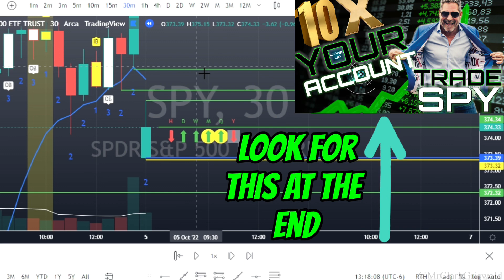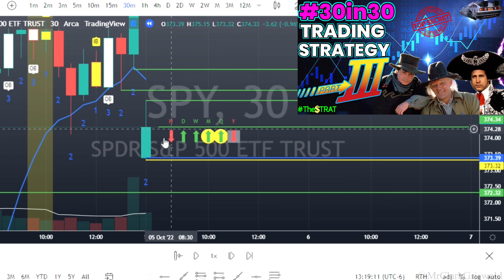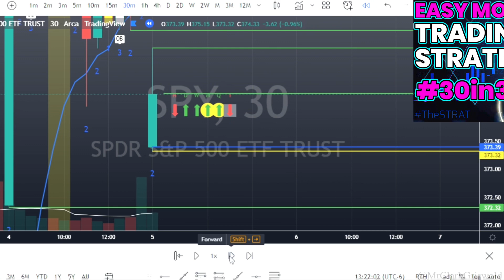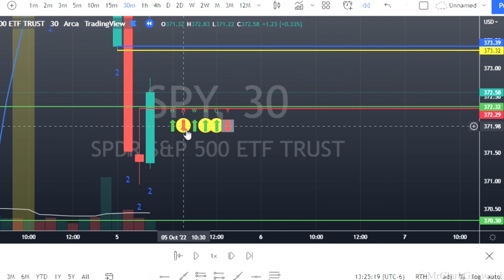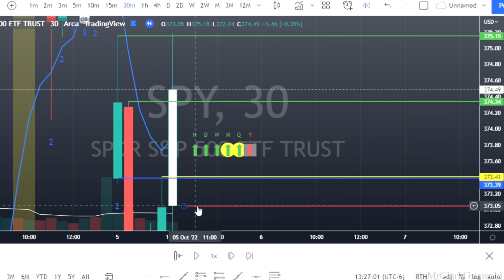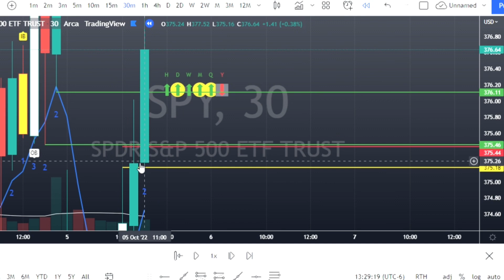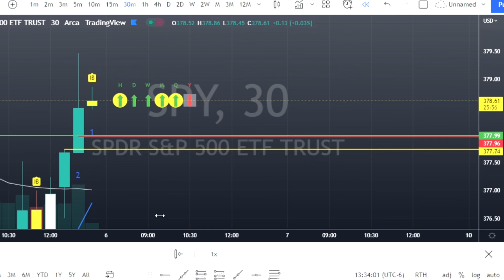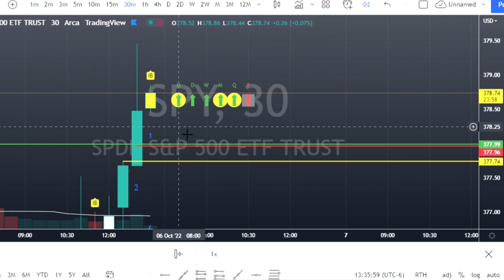2022 Episode #1 🛑 & WATCH THIS - The ONLY SPY Trading Video You Need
This shows you how you can trade SPY for Profit Almost Every Single Time.
Its the only video you need on how to trade SPY. Its The Easiest Trading Strategy You Will Find. With Entries & Exits.

This is the easiest way to make money trading stocks.

HERE IS THE LINK FOR UPTO $30 OFF OF YOUR NEW TRADING VIEW SUBSCRIPTION
(for new Trading View users only)

We use The Strat created by Rob Smith and WE WIN. Its price action, with actionable signals that tell us when to enter a trade and when to exit with profit.

The risks of trading in securities, Forex, and the futures market can be substantial. Carefully consider if engaging in such activity is suitable to your own financial situation. The instructor in this video & on this channel or anything associated with the brand is not responsible for any liabilities arising as a result of your Market involvement or individual trade activities.